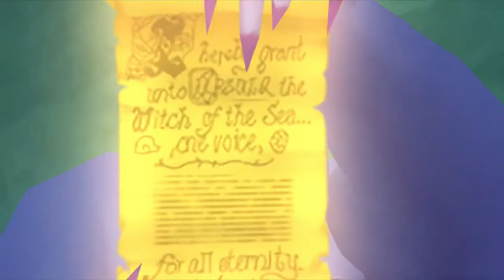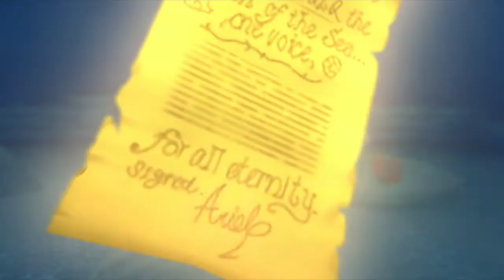Let's Play Kingdom Hearts 2 - Final Mix [48] - Wahre Liebe siegt!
|_ ● Spiele - Beschreibung ● |

Kingdom Hearts II (japanisch キングダムハーツ II Kingudamu Hātsu Tsū; Akronym: KH II) ist ein im Jahr 2005 für die Spielkonsole PlayStation 2 veröffentlichtes Action-Rollenspiel. Es wurde von Square Enix entwickelt und von Buena Vista Games und Square Enix veröffentlicht. Das Spiel ist eine Fortsetzung zu Kingdom Hearts und Kingdom Hearts: Chain of Memories, die 2002 bzw. 2004 durch eine Zusammenarbeit von Square Enix und Disney Interactive bzw. Jupiter, die Disney- und Final-Fantasy-Elemente in einem Action-Rollenspiel verbinden, obgleich es im Ton etwas dunkler ist als seine Vorgänger. Wie zu den beiden Vorgängern erschien eine Manga- als auch eine Roman-Serie basierend auf dem Spiel.

Das Gameplay von Kingdom Hearts 2 ist ähnlich zu dem aus Kingdom Hearts, wobei es viele Fehler des ersten Spiels berichtige, so seien auch die Shoot-’em-up-Passagen abwechslungsreicher und optisch hochwertiger ausgefallen. Der Spieler steuert die Figur Sora durch dreidimensional konstruierte Level, in denen es gelegentlich Jump-’n’-Run-Passagen zu überwinden gilt. Soras Begleiter Donald und Goofy werden computergesteuert und lassen sich lediglich für den Kampf einen generellen Stil vorgeben, der beispielsweise die Verwendung von kämpferischen Ressourcen vorgibt.

Kingdom Hearts II beginnt ein Jahr nach dem Ende von Kingdom Hearts und beinhaltet eine Vielzahl an Leveln, im Spiel „Welten“ genannt, die der Spieler bereisen muss. Wie im ersten Spiel, erlaubt Kingdom Hearts 2 dem Spieler Schauplätze aus verschiedenen Disney-Werken, zusammen mit den Welten, die extra für die Spielserie entworfen wurden, zu betreten. Während die Welten im ersten Spiel hauptsächlich von Disney-Animationsfilmen abgeleitet wurden, so beinhaltet Kingdom Hearts II auch Welten, die auf Disney-Realfilmen basieren. Jede Welt ist von den anderen getrennt und existiert separat voneinander; mit ein paar Ausnahmen, reist der Spieler mit dem Luftschiff von einer zur anderen Welt.

Es gibt auch neu eingeführte Welten, einschließlich des Landes der Drachen, einer fiktive Version des alten Chinas aus dem Film Mulan; dem Schloss des Biestes, einem im Stil des 19. Jahrhunderts gehaltenen französischen Schlosses basierend auf Die Schöne und das Biest; Fluss der Nostalgie, einer früheren Version des Schloss Disney im Stil des Films Steamboat Willie; Port Royal von Pirates of the Caribbean; das Geweihte Land, einer großen Savanne aus dem Film Der König der Löwen; sowie Space Paranoids, einer digitalen Welt basierend auf Tron im Computernetzwerk von Hollow Bastion. Twilight Town, eine Welt, die bereits in Chain of Memories zu sehen war, spielt in der Anfangsphase des Spiels eine größere Rolle.

Sora, Donald und Goofy haben das letzte Jahr in einer Art Scheintod verbracht, um ihre verlorenen Erinnerungen zurückzugewinnen. Derweilen verweilt Roxas, der Niemand von Sora, in einem simulierten Twilight Town, erschaffen von DiZ. Als Teil in seinem Rachefeldzug gegen die Organisation XIII, versucht DiZ Roxas mit Sora zu verschmelzen und so Soras volle Kräfte wiederherzustellen. Sein Plan ist bedroht, als Axel, Roxas früherer Freund in der Organisation XIII, in die simulierte Stadt eindringt; aber Roxas ist in der Lage die Feinde zurückzuschlagen und verschmelzt schließlich mit Sora. So wachen Sora, Donald und Goofy im wirklichen Twilight Town auf und treffen zunächst König Micky und danach Yen Sid, die sie auf eine weitere Reise schicken.

Wie beim ersten Spiel verfügt Kingdom Hearts 2 Musikstücke von Yōko Shimomura und Hikaru Utada. Die hauptsächliche Titelmelodie in der originalen japanischen Version war Passion, geschrieben und gesungen von Utada, während in den westlichen Veröffentlichungen die englische Version von Passion, Sanctuary, verwendet wurde. Utadas Mitwirkung wurde am 29. Juli 2005 bekanntgegeben. Nach der Aussage von Nomura spiegelt diese Melodie die Geschichte des Spiels besser wider, als die vorherige, Hikari bzw. Simple and Clean, die in Kingdom Hearts und Chain of Memories verwendet wurde.

|_ ● Spiele - Fakten ● |

Titel: Kingdom Hearts 2, (Kingdom Hearts HD 1.5 + 2.5 Remix)
Genre: JRPG
Plattform: PS2, PS3, PS4
Entwickler: Square Enix
Publisher: Square Enix, Buena Vista

|_ ● Social Media ● |

Discord: Bitte eine PN schreiben